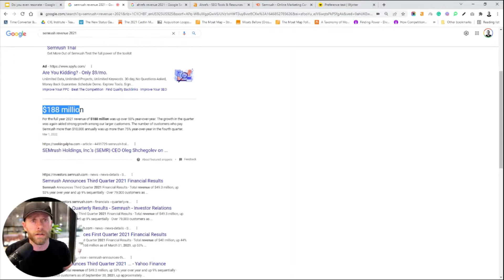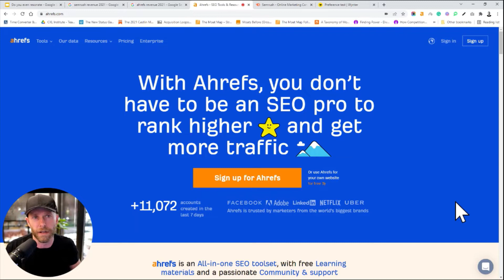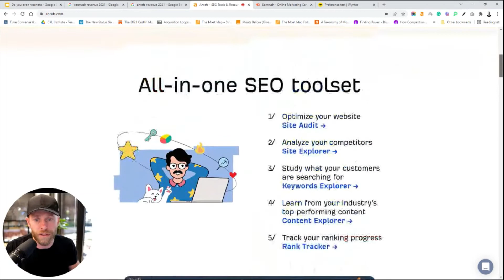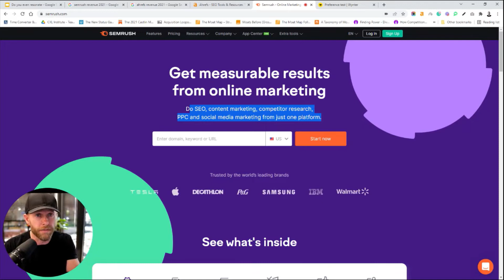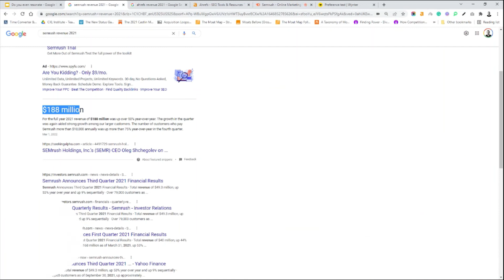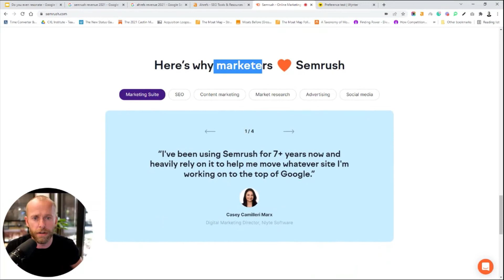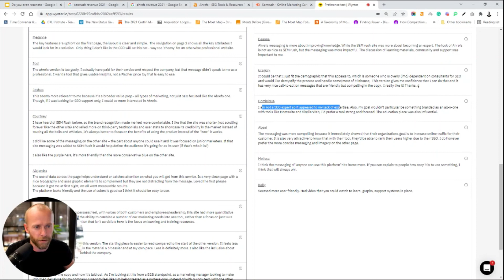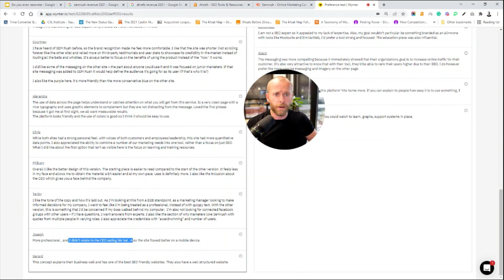Do you even resonate: Ahrefs vs Semrush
"Do you even resonate?" is a show that takes 2 competing B2B brands, analyzes their messaging and then uses Wynter to see whose messaging resonates the best with their ICP.

This episode pits together SEO giants Ahrefs vs Semrush.